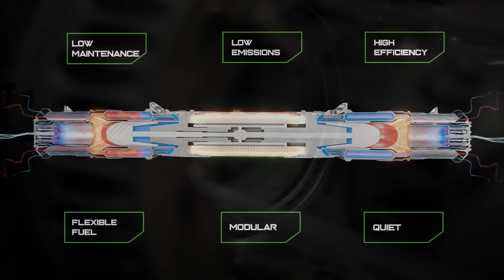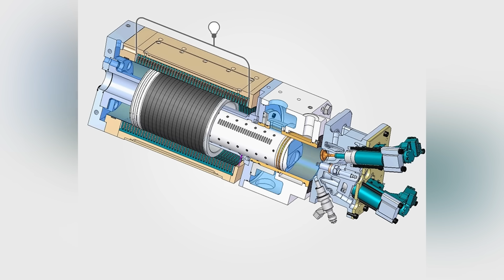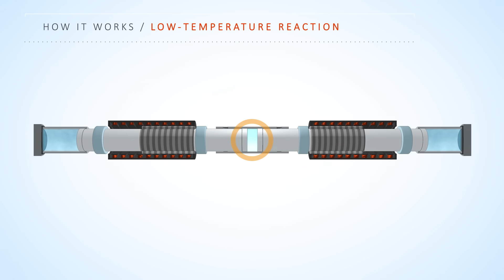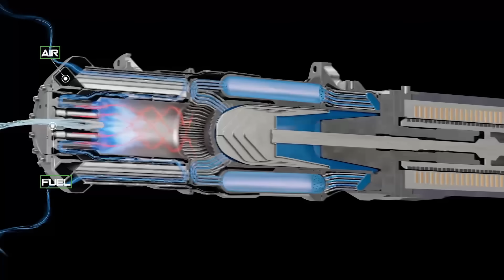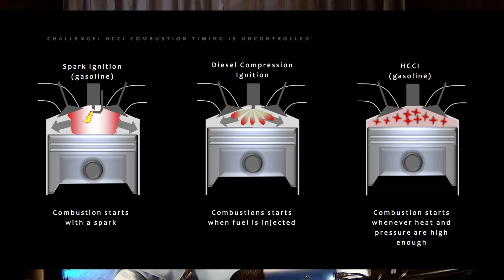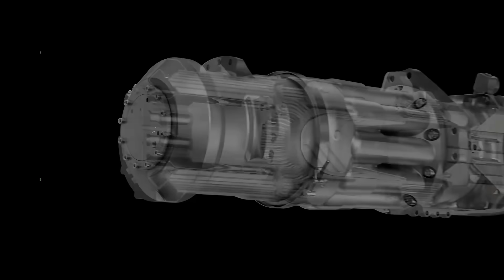Breakthrough HEAT Engine Is GAME-CHANGING!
Karno has revealed a linear piston manufactured heat engine which has relatively high power to weight ratios. Will this displace combustion engines or is there a tradeoff to the Stirling cycle?